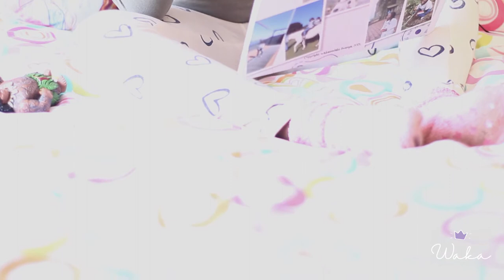ZiFM Stereo Interview Waka x Amard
So last week Friday I had a really cool interview with Auntie Amard from ZiFM Stereo about my school Chisipite Junior School and my book My Teapot Country!!